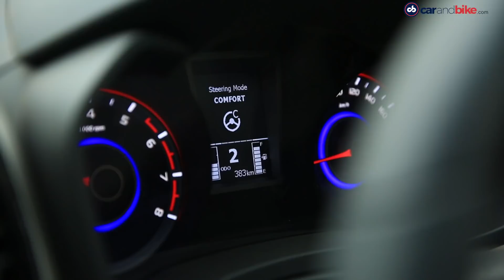Mercedes-AMG C43 | Harley Bikes | Mahindra XUV300 Bookings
The top automotive news of the day – Mercedes-Benz has launched the AMG C43. Harley Davidson has launched two bikes in India. Finally, the XUV300 has received 13,000 bookings.